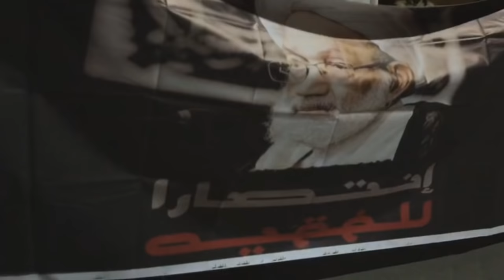مسيرة في بلدة المقشع دفاعاً عن آيه الله الشيخ عيسى قاسم 29/8/2016 Bahrain